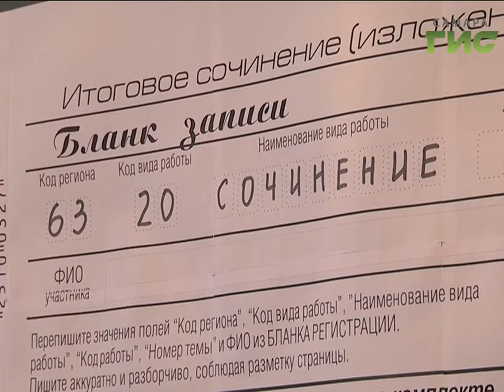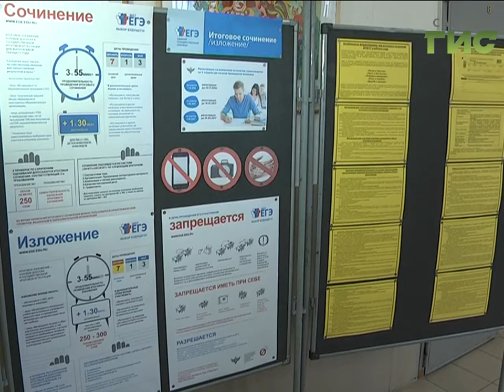Проверить силы и получить бонус к ЕГЭ. Выпускники самарской области написали итоговое сочинение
Честь и бесчестие, опыт и ошибки, победа и поражение, - философские дилеммы озадачили сегодня выпускников. Больше 13-ти тысяч ребят самарской области писали  сочинение - это так называемый  допуск  к государственной итоговой аттестации. Со следующего года результаты этого испытания будут учтены при поступлении в ВУЗ.